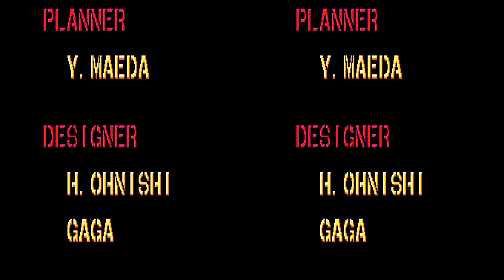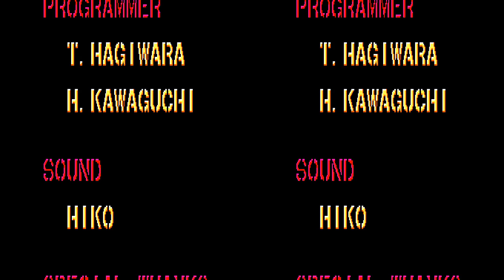(Real 3D) Line of Fire - Master System Longplay (Sega Scope 3D)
This is a 3D video of the game Line of Fire released on the Sega Master System utilizing Sega Scope 3-D lcd shutter glasses.

The video has been converted from frame sequential to Side by Side 3D, Left frame First (cross-eye)

NOTE: I uploaded before I finished editing :S.  You will need to flip left - Right frames (using the ytube cog icon) during level 3 boat state, and then back again for level4.  Tis is fixed in the downloadable version from the longplays website.

Make use of the 3D controls on Youtube by accessing the Cog icon.  Here you can set to View in normal 2D or enable crosseye 3D to view without glasses.  You can also set other 3D modes to suit classic red/Blue anaglyph glasses or set a specific mode for you 3D Monitor or TV.